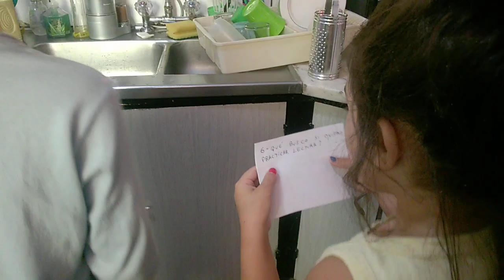Búsqueda del Tesoro! ♥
Cómo jugar a la búsqueda del tesoro en casa?
con Bauti, Renata y Alejito
06 de abril de 2017